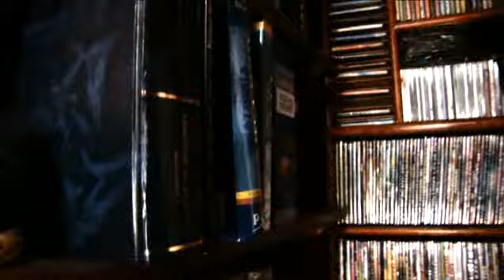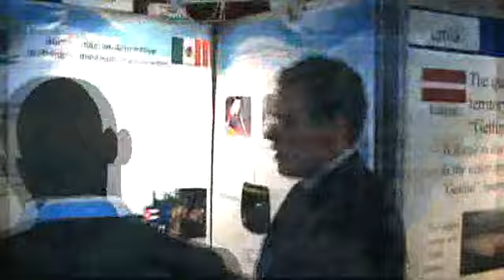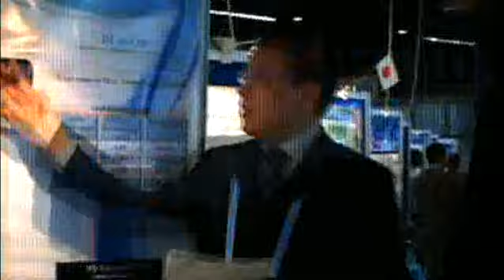Lo que me prende - Ciencia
Porque en Central Once nos interesa ver el mundo a través de los ojos de los jóvenes, y rescatamos de ellos sus ideas, expresiones, sentimientos, inquietudes, dudas, propuestas, atrevimientos y pasiones, en Lo que me prende encontrarás un espacio para clavarte en tus actividades y temas favoritos...
Aquí hay cabida para todo y para todos mientras el común denominador sea el respeto por lo otro y por los otros. Así, en Lo que me prende disfrutarás, desde los azotes de un fanático del cómic independiente y underground, pasando por los alucines de un experto en videojuegos, hasta las audaces demostraciones de un chavo capaz de saltar cualquier obstáculo en su patineta.